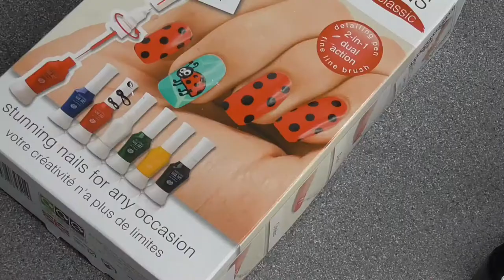Holiday Gel Nails ll Vidmas Day 5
Today I am sharing my quick tutorial for Candy Cane inspired gel nails at home! Enjoy xoxo

Previous Video
coming soon!

Product Links
You can probably find similar on your countries Amazon site but these links are for the UK

music/credits
coming soon!